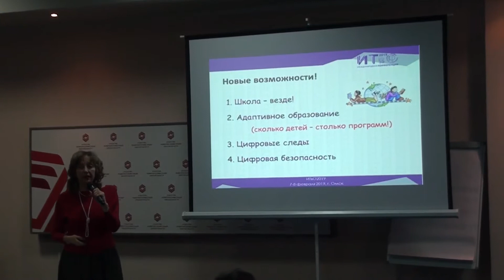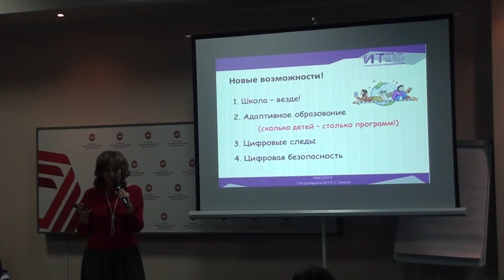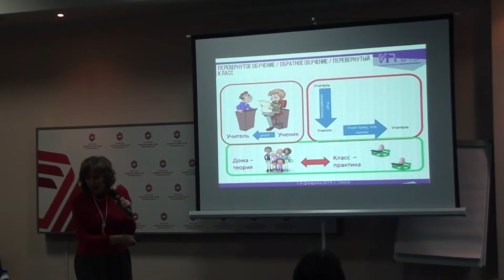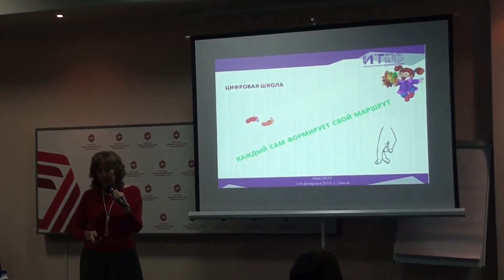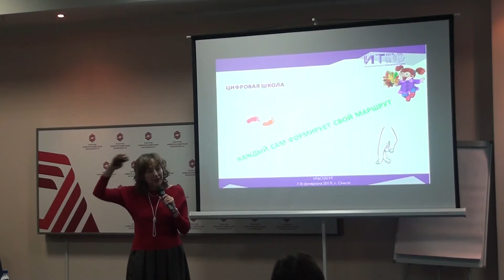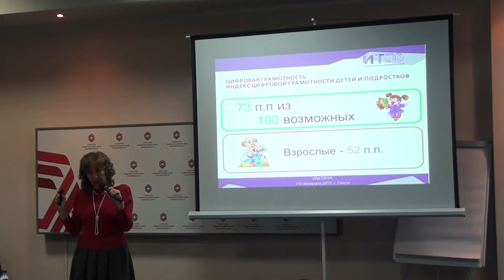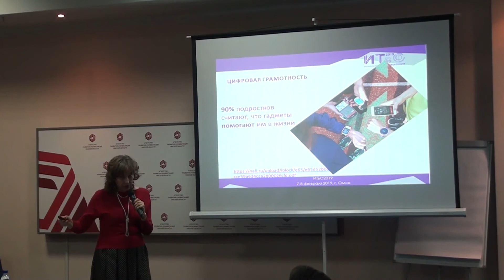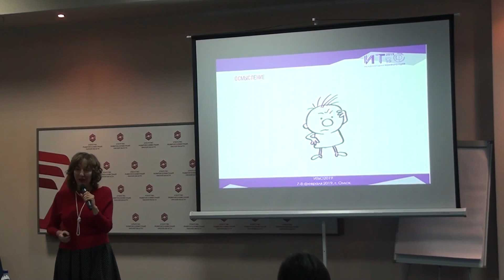Вайндорф-Сысоева М. Е."Современные возможности цифры для образования"